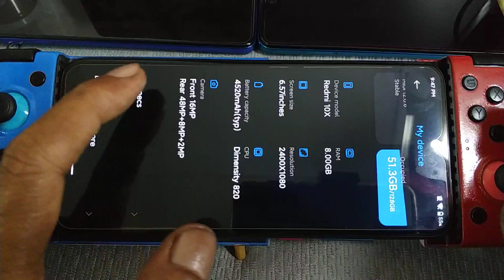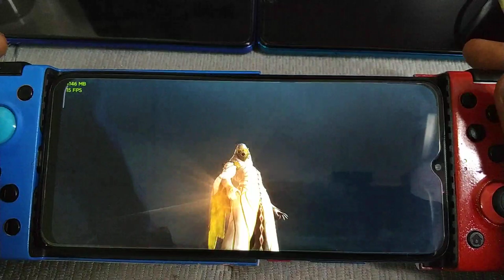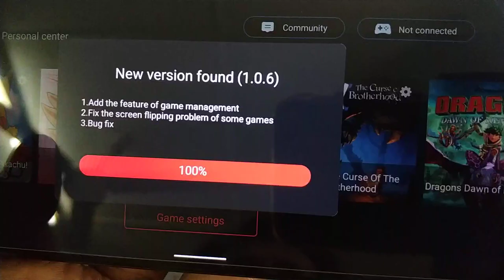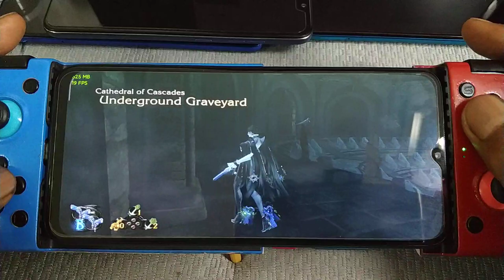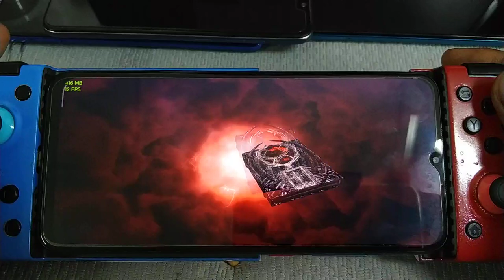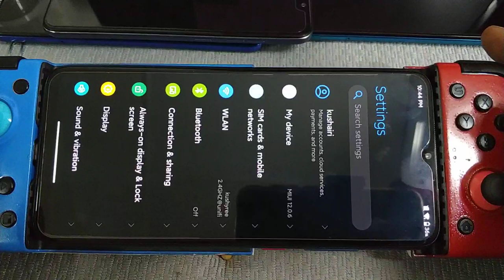Egg NS Emulator for android | Bayonetta 2 part 5 | Redmi 10X 5G 8/128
device spec
mediatek dimensity 820
ram/rom  8/128
rom miui 12.0.6 cn